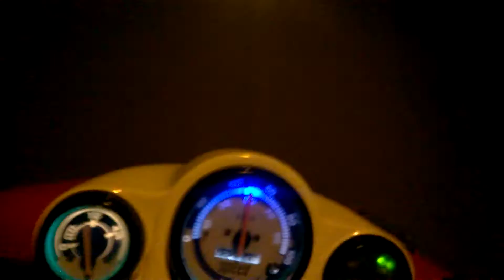Problema F12 Blocco Top TPR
Elaborazione:
Cilindro top tpr 47,6 ad aria
Albero top tpr
pacco lamellare vforce 8 petali tpr
phbg 21 (Dalla candela sembra carburato bene)
Candela BP8HS (?)

Trasmissione :
Vario top tpr (rulli 3,5-4-4,5 prov ati tutti ed ora monto 3,5)
cinghia top
correttori top 122mm
frizione malossi fly (mollette rosse)
MDC gialla
...aiutatemi con questo problema, come vedete a 1/4 e 2/4 di acceleratore oltre al borbottio fa dei vuoti molto fastidiosi durante la marcia del motore anche se il video non rende bene !! Problemi di elettricità?